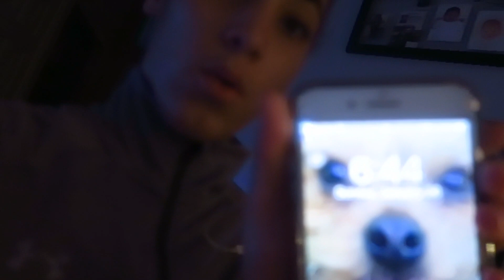GRWM - Volleyball Tournament | Get Ready with Me | In Mad's World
🤔How do I turn on video notifications?🤔
PREVIOUS VIDEO:
What I Got For Christmas | Christmas Stocking
Graphic Designs: EssPdesign.com
Thanks again for watching! See you soon! 😘